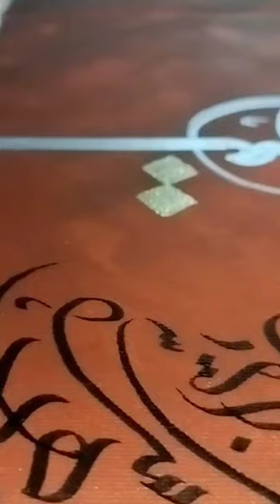Rahmane.. shorts calligraphy